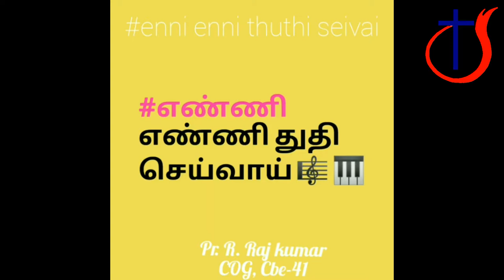pastorRRajkumar .churchofgodCoimbatore||worship song||pastor R.rajkumar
song :pastor R.Rajkumar.
church of god coimbatore